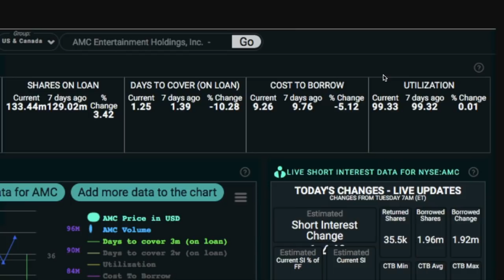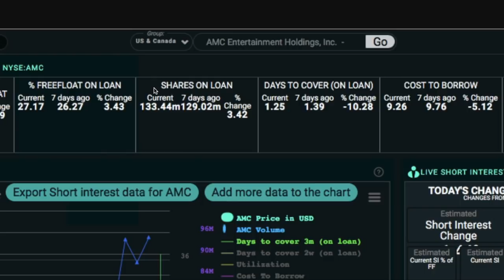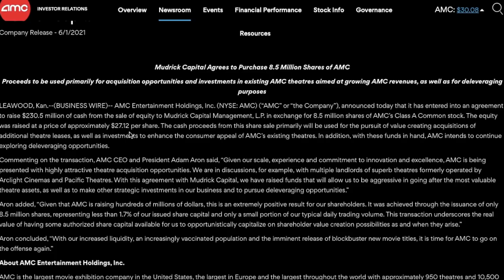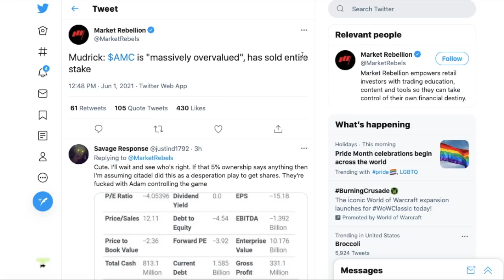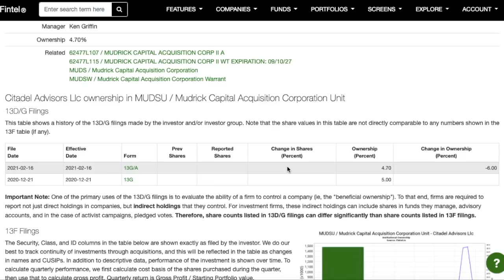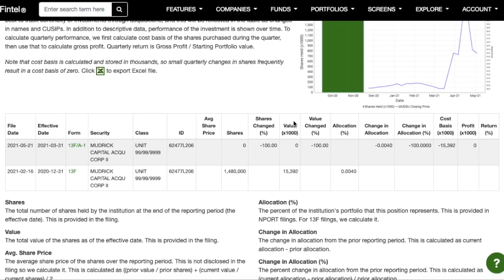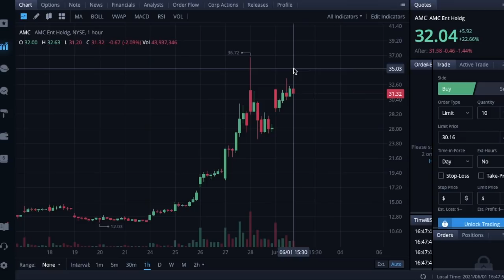AMC SHORTS HAVE NOT COVERED!! - CITADEL FORCED MUDRICK TO SELL?? - Do Not Fall For FUD!